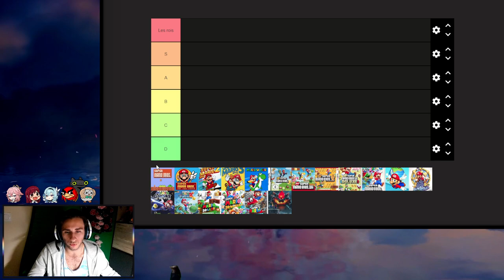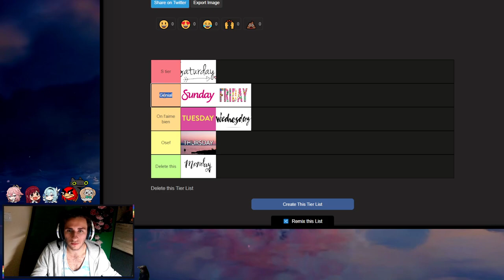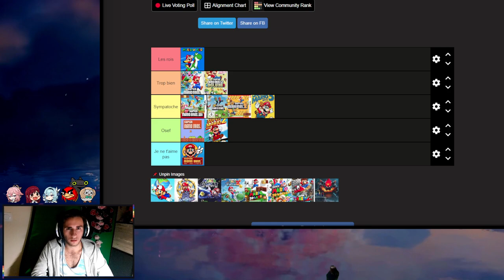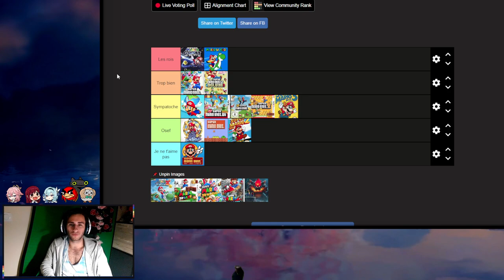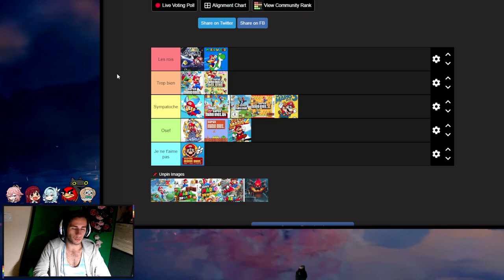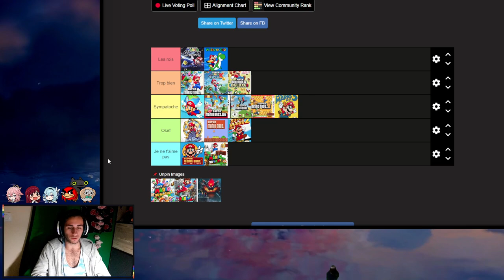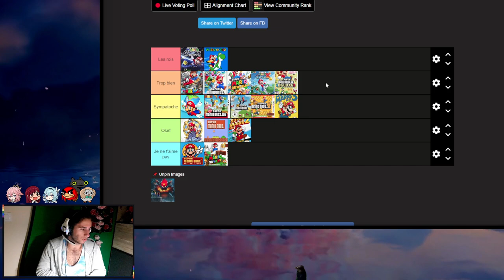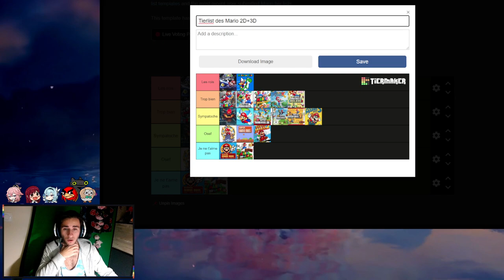Je fais la tierlist des Mario 2D et 3D